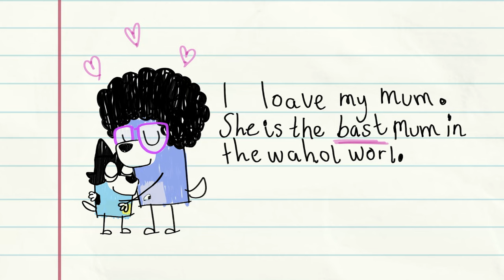A Sneak Peek At Bluey Season 4?! The New Mini Bluey Episodes!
Bluey fans received a phenomenal third season, which tested the boundaries of the series’ standard seven-minute formula. The special “The Sign” began the solid send-off for the season, as it followed the Heeler family throughout monumental life changes. Not only were Uncle Rad and Frisky finally getting married, but Bandit and Chilli had decided to sell their home, and their entire family headed for a new life in the city. After a story full of emotional ups and downs, the season concluded with an episode all about family, showing what it means to become a parent and how Bluey’s upbringing impacts her future, influencing how she raises her child, who debuts for the first time in “Suprise’s” fast forward sequence. After such a satisfying finale, fans were eager for more, which led to the release of mini-episodes during the summer. These smaller episodes provided glimpses into the Heelers’ lives, returning to the bite-sized adventures that fans have come to expect from Bluey and her family. Today’s video will discuss how the mini-episodes prepare fans for the upcoming fourth season.